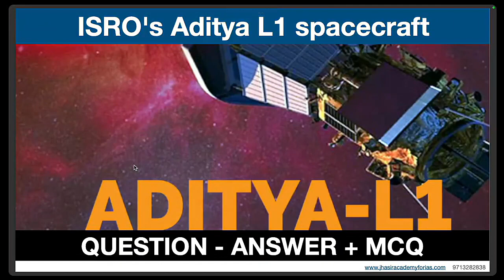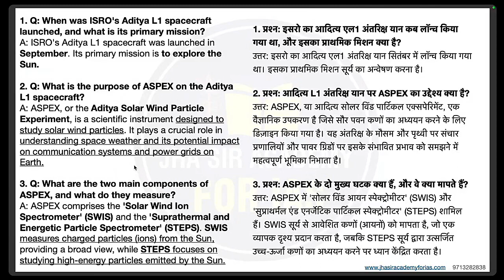Unveiling the Sun's Secrets: ISRO's ASPEX Instrument on Aditya L1 Spacecraft!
Join us on a journey to explore the Sun with ISRO's Aditya L1 spacecraft and its cutting-edge instrument, ASPEX (Aditya Solar Wind Particle Experiment). Learn about the 'Solar Wind Ion Spectrometer' (SWIS) and the 'Suprathermal and Energetic Particle Spectrometer' (STEPS) and how they contribute to unraveling the mysteries of solar wind particles. Discover the crucial role ASPEX plays in understanding space weather and its potential impact on Earth's communication systems and power grids.

YouTube Tags (Comma-Separated):
ISRO, Aditya L1, Solar Wind Study, ASPEX, Space Weather, Sun Exploration, SWIS, STEPS, Space Science, Space Exploration Updates, Solar Research